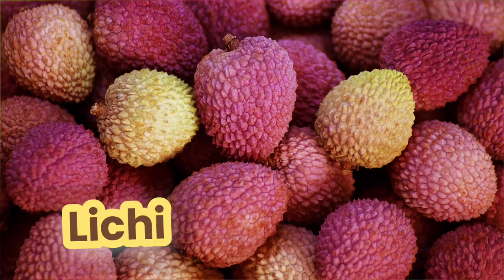Fruits names learn fruits names in english#basic fruits names learn in English